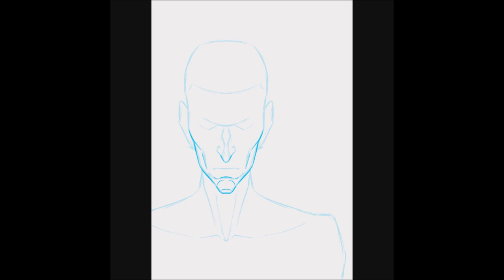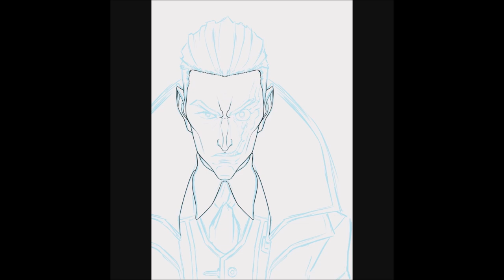Silco - Time Lapse Video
Time Lapse Video of Silco from Arcane.